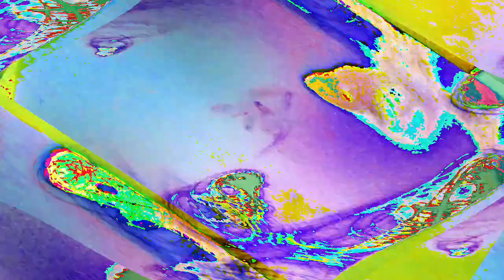[EPILEPSY WARNING] Movie 23 01 17 17h24m52s *Photosensitivity Warning*